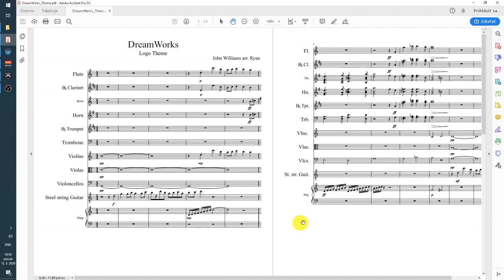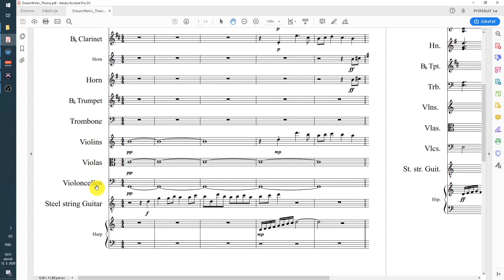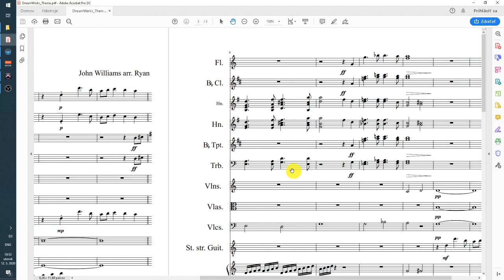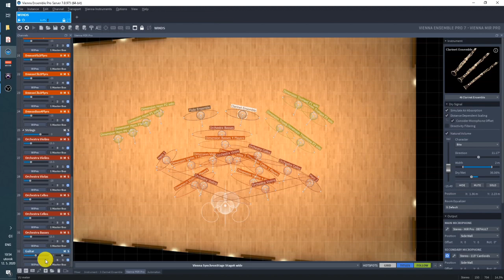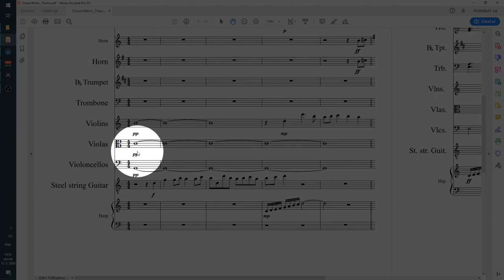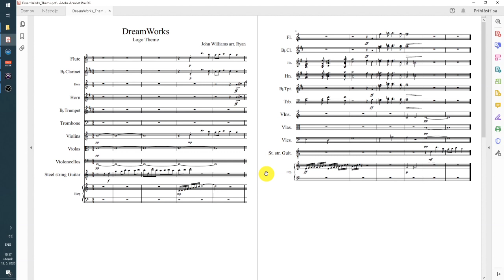VSL Dreamworks Fanfare - Walkthrough Episode 01, by Pavol Brezina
Great insights into the setup for another legendary mockup with Vienna Instruments and MIR PRO. Pavol Brezina shows how he achieved this great sound in this first episode of his walkthrough series! Can't wait for the next one, Pavol!